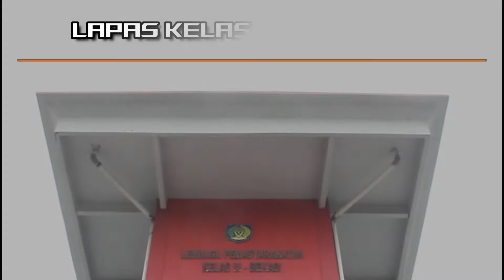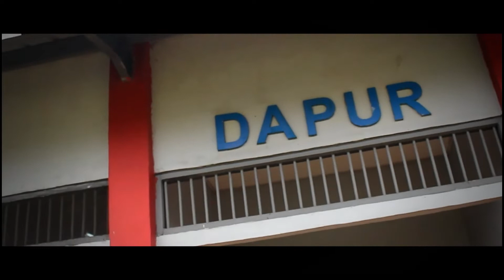STUDY TIRU LAPAS KELAS IIB WARUNGKIARA & LAPAS KELAS IIA SERANG DI LACIKA